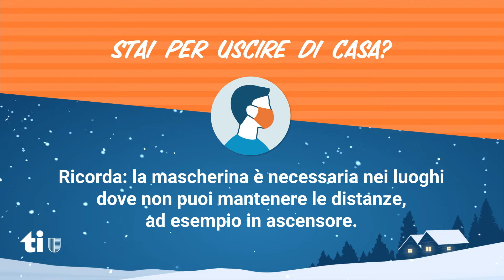Stai per uscire di casa? - Massima protezione contro il coronavirus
Video informativo della campagna di informazione "Massima protezione contro il coronavirus".